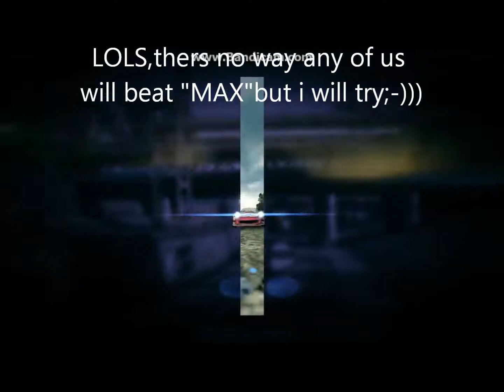MAX is da winner 19th nov 2012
hi all,pls enjoy;-)